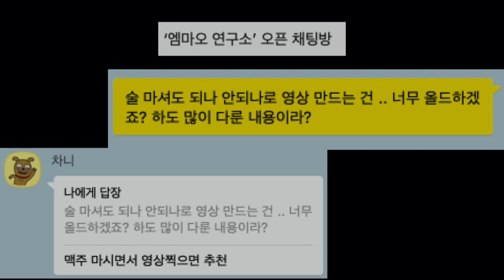원펀맨에서 발견한 목회자 이야기 2부